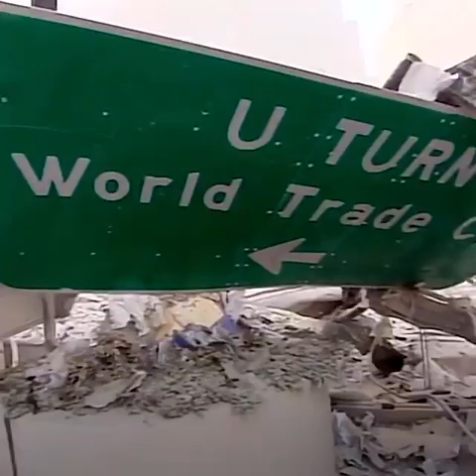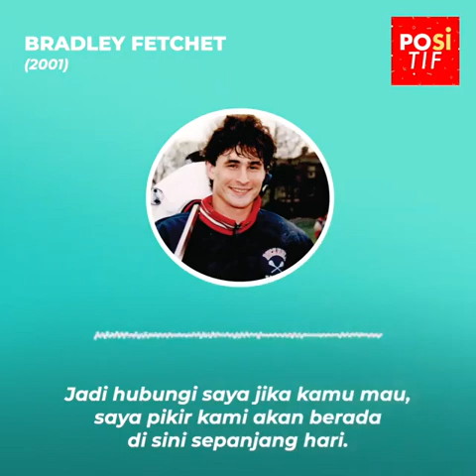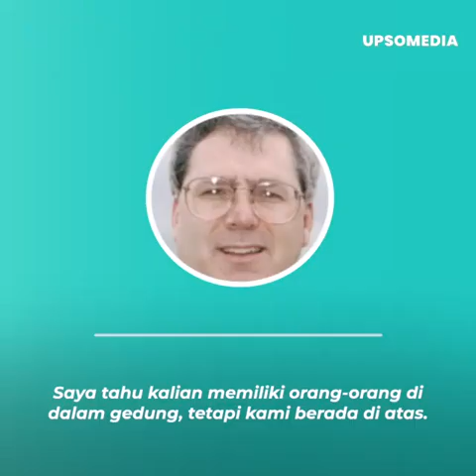Panggilan telepon yang menyayat hati dari para korban tragedi 911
"Saya akan mati, bukan?”... Baru-baru ini genap 21 tahun sejak serangan terhadap menara kembar dan para keluarga korban tidak bisa menghindari untuk mengenang orang-orang yang mereka cintai, banyak dari mereka berhasil melakukan panggilan telepon terakhir.